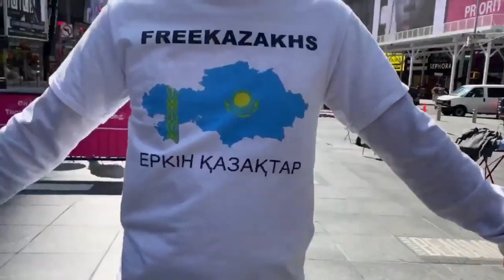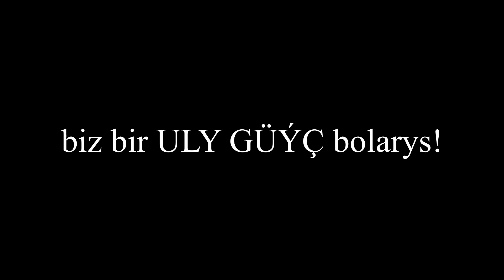TÄZE TÜRKMENISTAN. "Agzybirlik Hereketi" başlady..!!!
ÖŇEMLI BILDIRIŞ !!!